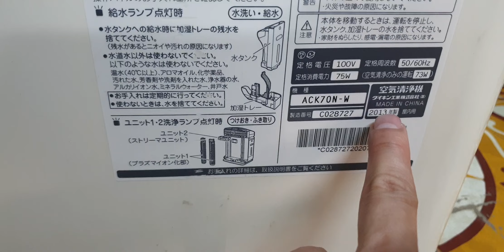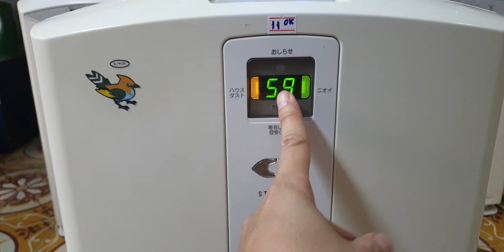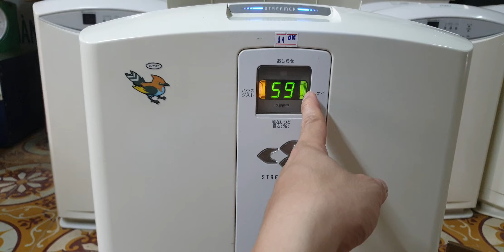#0989897559- Máy lọc không khí khử mùi bù ẩm Daikin MCK70